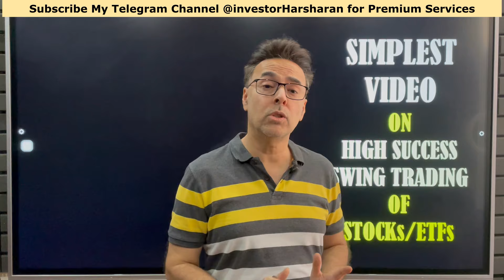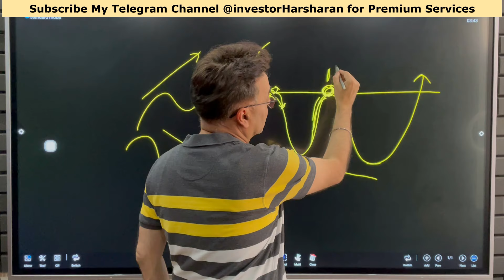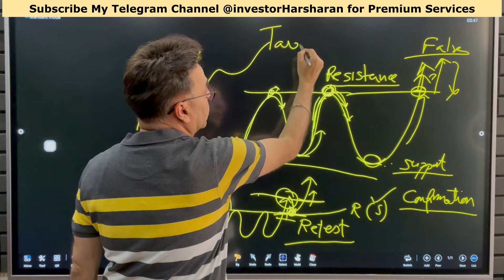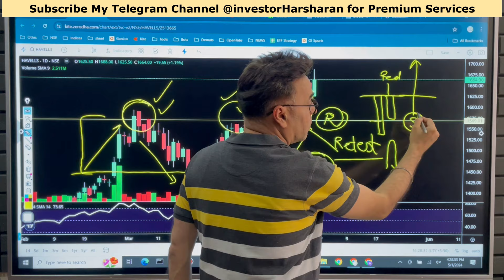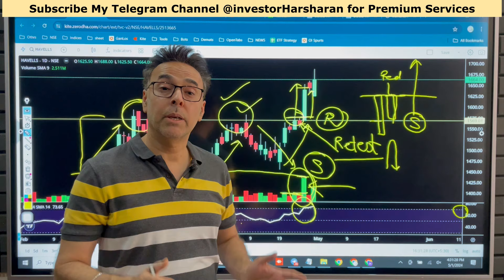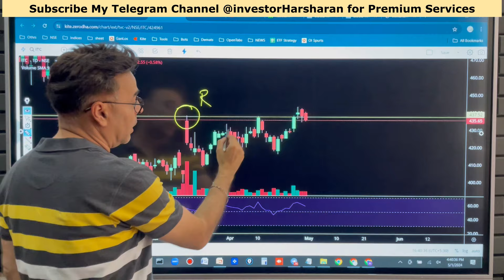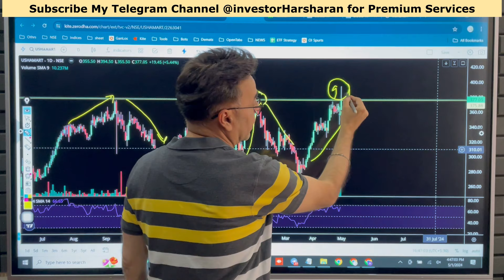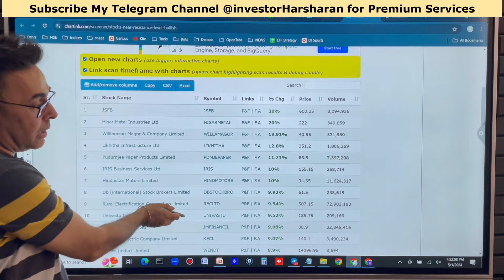ETF & Stocks Swing Trading Strategy for High Returns | Regular Monthly Income | Stock Market | Hindi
About Harsharan :

Harsharan is a Software Engineer turned Stock Market Trainer who is an expert in the areas of investment and trading. He teaches the stock fundamental and technical analysis, future & options and options selling strategies.
He is also an algo-trader and himself trading successfully in the future and options for many years using different strategies he created.